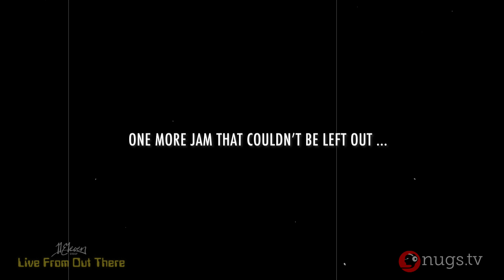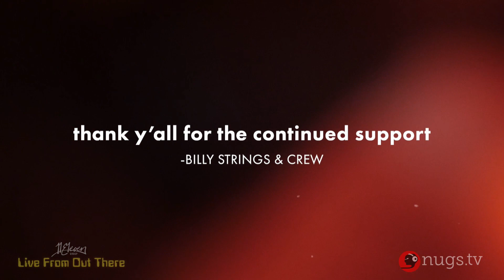BILLY STRINGS FEATURING MICHAEL CLEVELAND: Feb. 7-8, 2020 - KENTUCKY FLAME 2020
Enjoy this FREE Billy Strings never before seen video compilation from Feb 7-8 2020 shows at Headliners Music Hall with Michael Cleveland! Filmed and edited by Jesse Faatz.